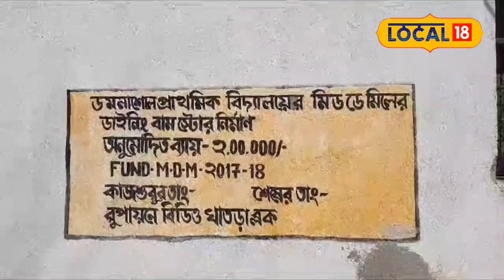Bankura News: এ কেমন স্কুল বিল্ডিং! আতঙ্কের মাঝেই চলছে খুদেদের পঠনপাঠন, শিউরে উঠছেন অভিভাবকরা!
বাঁকুড়া: ২০১৭ সালে তৈরি হয় বাঁকুড়ার খাতড়া ব্লকের সুপুর অঞ্চলের ডমনাশোল প্রাথমিক বিদ্যালয়। পরে দীর্ঘদিন কেটে গেল‌ও বিদ্যালয়ের পরিকাঠামোর উন্নতি না হওয়ায় ব্যাপক ক্ষোভ ছড়িয়েছে অভিভাবক-সহ স্থানীয়দের মধ্যে। রীতিমতো আতঙ্ক নিয়ে পঠন-পাঠন চালিয়ে যাচ্ছে গ্রামের প্রাথমিক বিদ্যালয়ের খুদে পড়ুয়ারা।